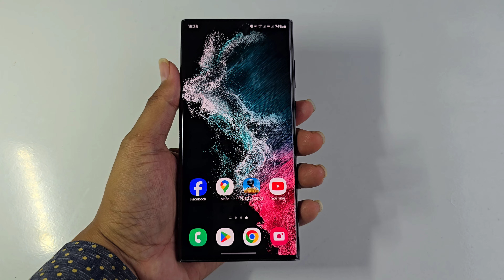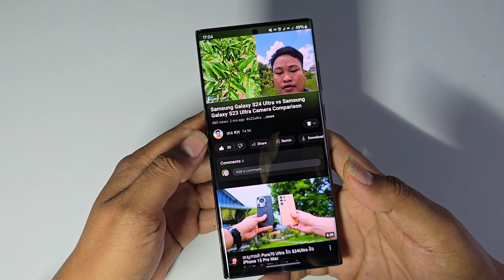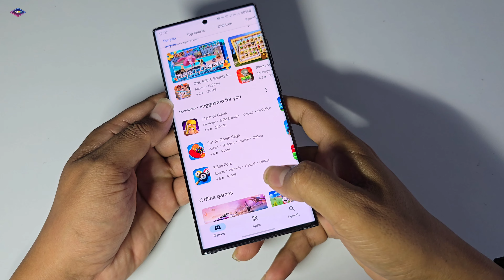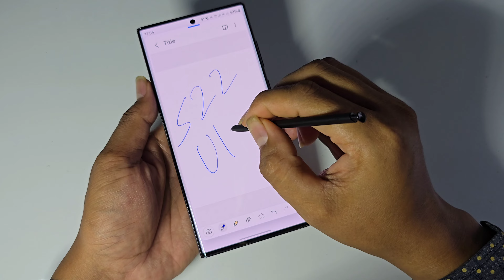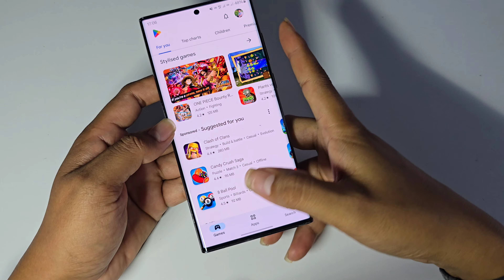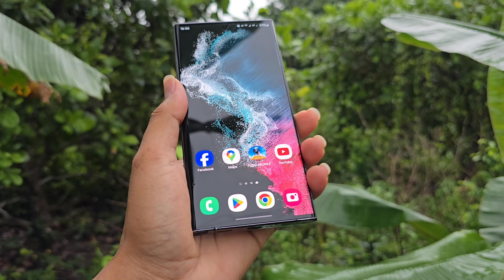Samsung Galaxy S22 Ultra In 2025 | មើលឡើងវិញក្នុងឆ្នាំ២០២៥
សូមអរគុណសម្រាប់ការគាំទ្រ!